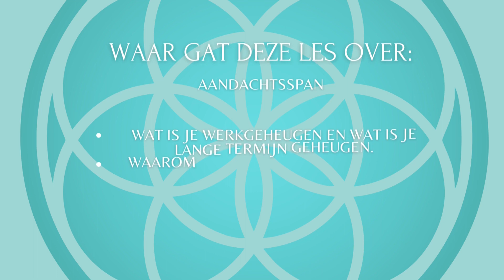Proefles - cursus 'Ontgrendel je superkrachten op het gebied van leren'.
In deze video wordt een voorbeeld les weergegeven van de cursus -  Ontgrendel je superkrachten op het gebied van leren.
Of kijk voor meer informatie op
Sannevandoormaal.com